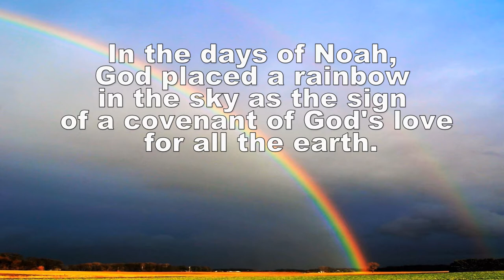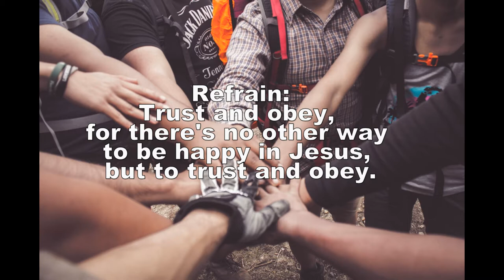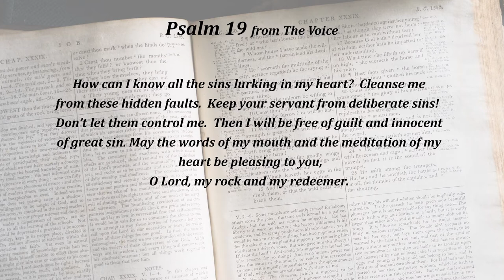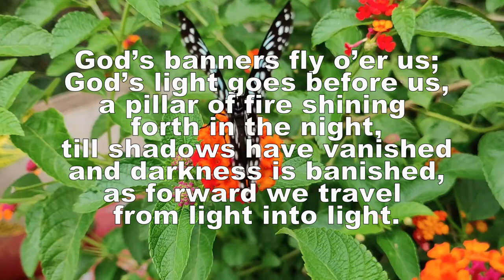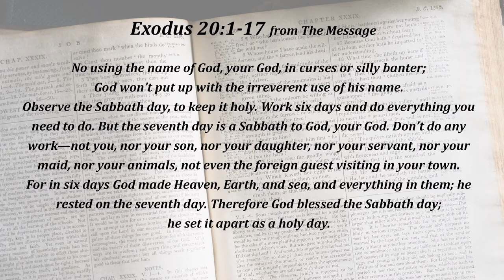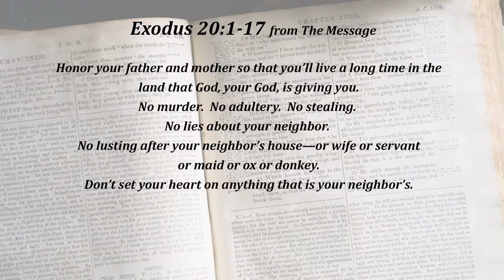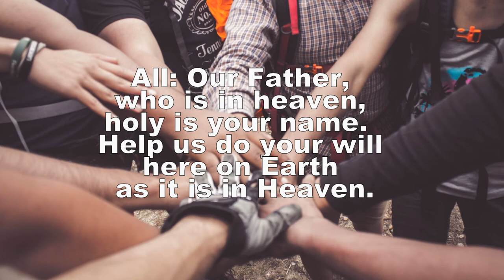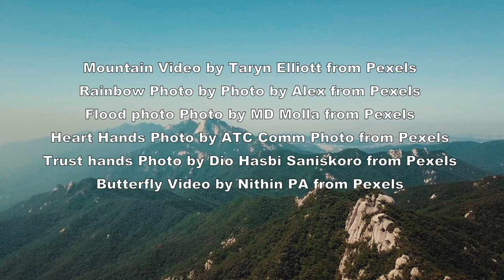West Springfield United Methodist Church - Worship Service for March 7, 2021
Here’s a quick one for you. List the 10 commandments. You remember, the stone tablets and all? Join Pastor Rick Rabe as we explore the Ten Commandments. as always, with a little twist.

Permissions for this video:
Mountain Video by Taryn Elliott from Pexels, Rainbow Photo by Photo by Alex from Pexels, Flood photo Photo by MD Molla from Pexels, Heart Hands Photo by ATC Comm Photo from Pexels, Trust hands Photo by Dio Hasbi Saniskoro from Pexels, Butterfly Video by Nithin PA from Pexels

Music permissions granted through OneLicense.net

Trust and Obey - Public Domain